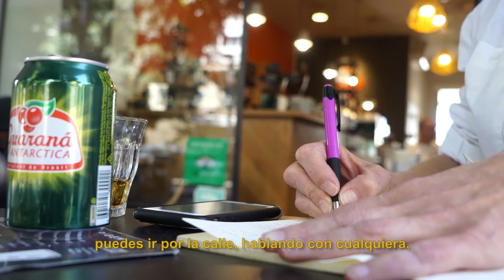BRASIL E ISRAEL: ESPERANDO A BOLSONARO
El presidente de Brasil, Jair Bolsonaro, visita por primera vez Israel, firmará acuerdos bilaterales con el primer ministro israelí, Benjamín Netanyahu, visitará el Muro de las Lamentaciones, entre otros lugares, y participará en foros de tecnología que unen a ambos países. Fuente Latina quiso hablar con brasileños que viven en Israel sobre la esperada visita.